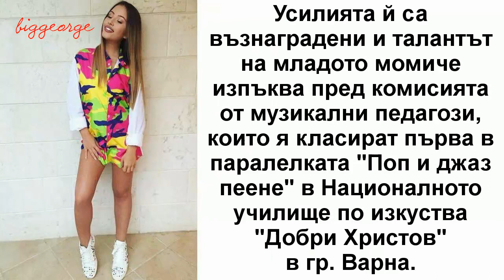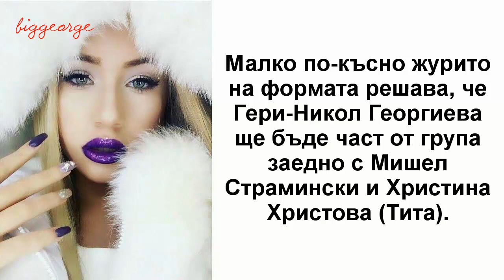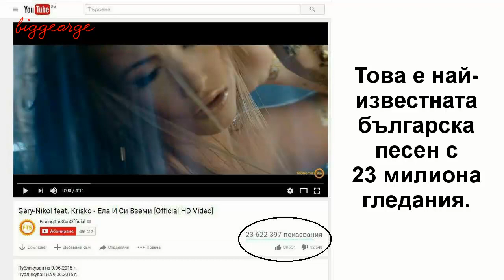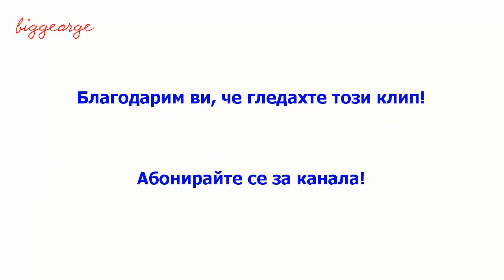Пътят на Гери-Никол